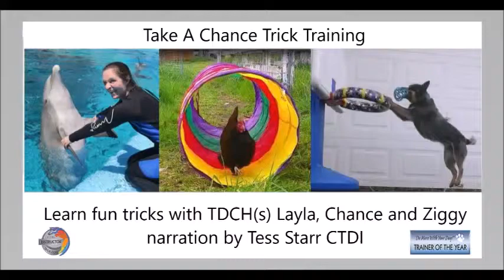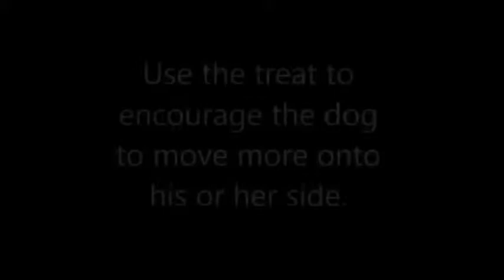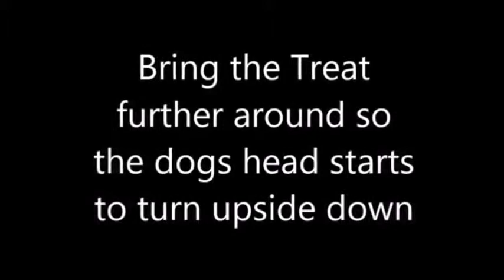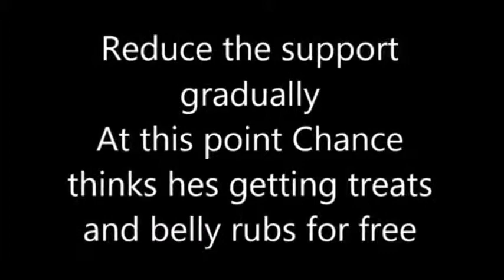Take A Chance Play Dead